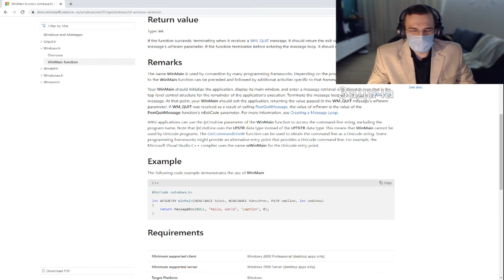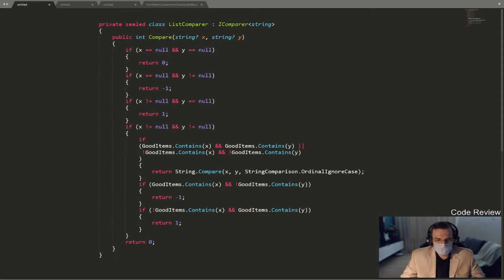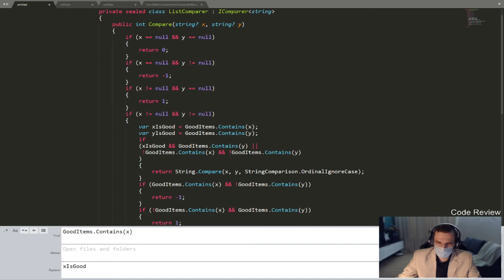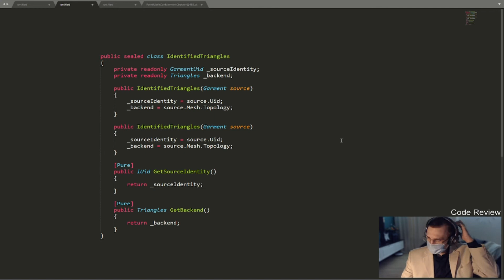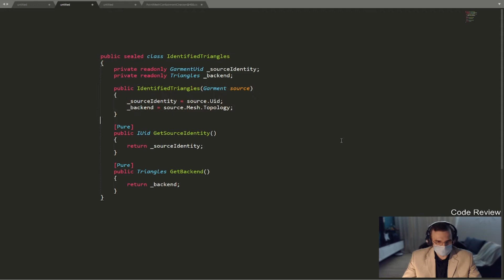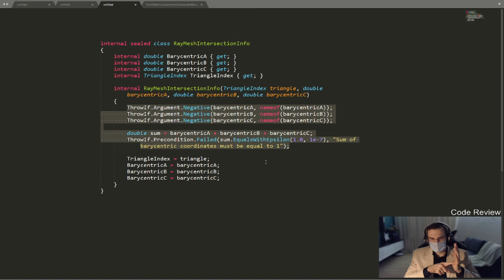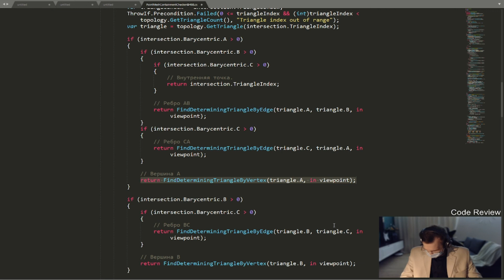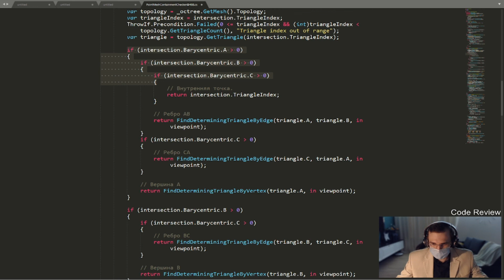Выпуск №0027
Решение задачи про WinMain, условие задачи про spurious wakeups. Смотрим примеры удачного и неудачного дизайна.